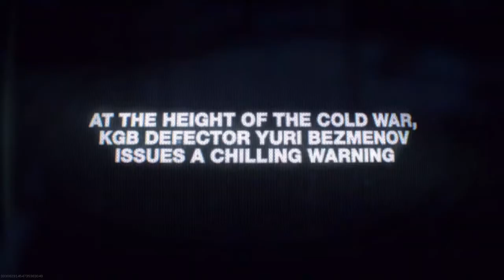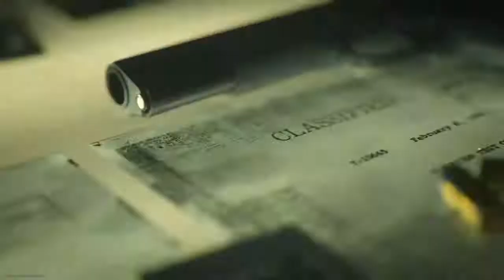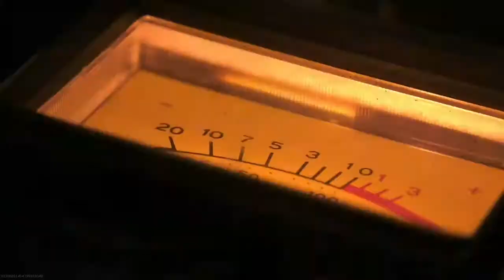Warzone Cold War event/teaser